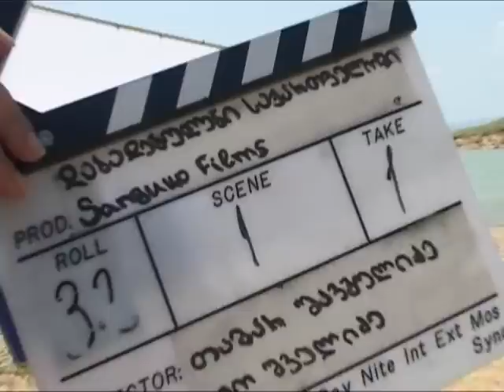Geo dabadebulebi saqartveloshi chveneba presistvis